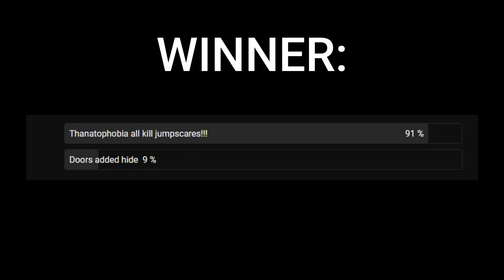Thanatophobia all kill Jumpscares in Game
NO EVENTS :)